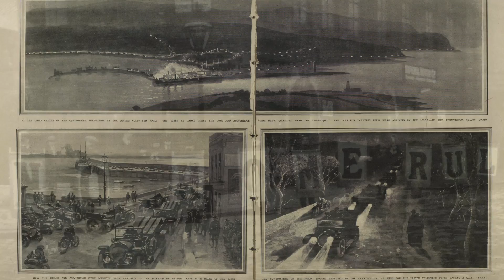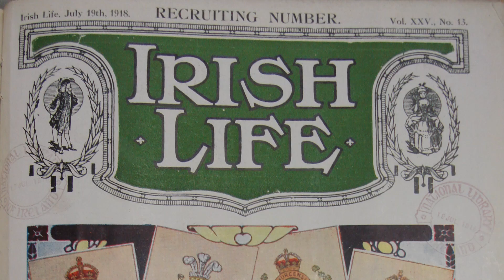Carson's Army: The Story of the 36th (Ulster) Division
Historian Philip Orr explains the origins of the 36th (Ulster) Division which famously fought at the Battle of the Somme in the First World War.